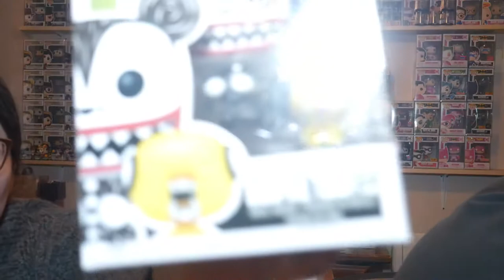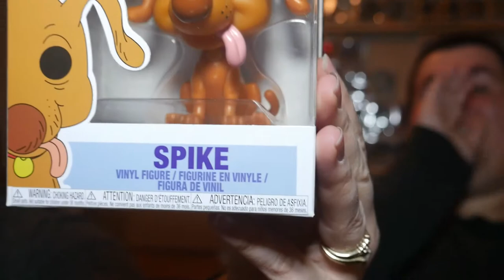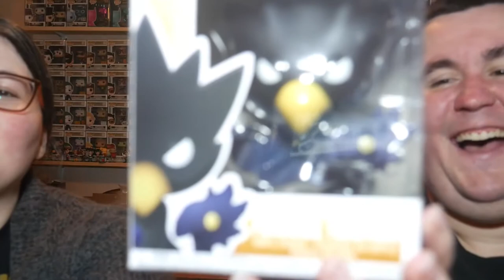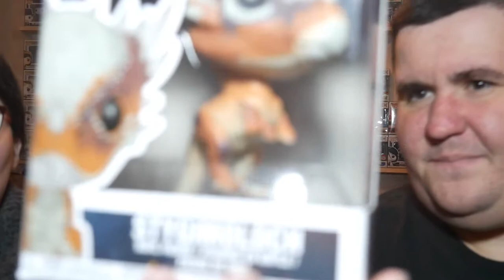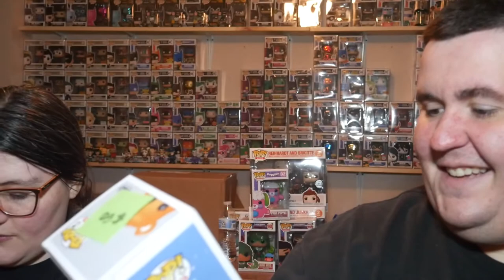Bands For Arms Animal Themed Mystery Boxes